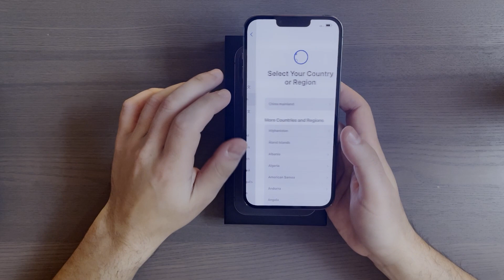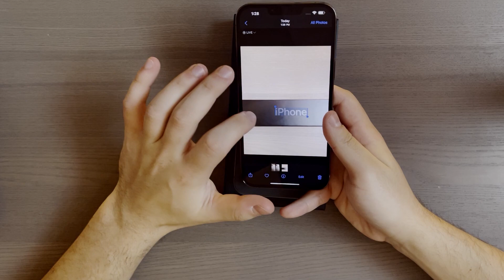ASMR Unboxing | IPHONE 13 PRO MAX! (No Talking)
Hey! In this weeks video I decide to unbox the IPhone 13 Pro max. I decided to get this phone for my brother :). Hope you enjoy! Any suggestions / feedback is appreciated.

PS: This is definitely a bonus episode! :)

Upload Schedule:
Mondays - Dedicated ASMR Pokémon Video
Fridays - Random ASMR Video